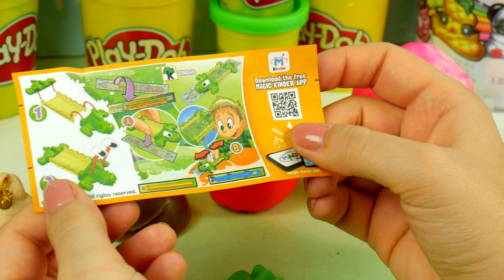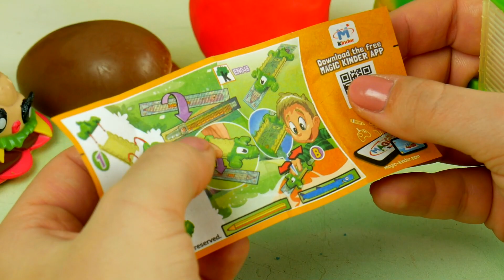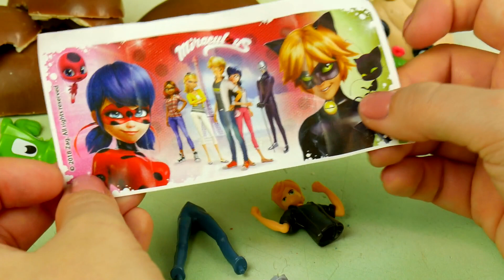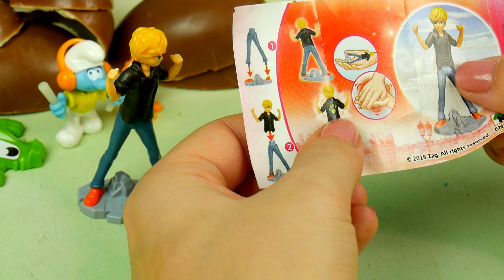Play Doh • POOPSIE Slime Surprise • Skarby Kinder Niespodzianka • bajki dla dzieci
Play Doh • POOPSIE Slime Surprise • Kinder Niespodzianka • Skarby • bajki dla dzieci

Świetnie!

Na kanale • Poziomka • czeka na Ciebie mnóstwo atrakcji. Zobaczysz:
❤️ kreatywne zestawy z ciastoliną Play-Doh,

Przenieść się w kolorowy świat zabawek PlayDoh.

Czy wiesz, że:
zabawa ciastoliną Play Doh pobudza wyobraźnię, rozwija sprawność manualną i pomaga w nauce.

Z ciastoliną Play Doh nie sposób się nudzić. Dobra zabawa z Play-Doh nigdy się nie kończy. Jedyne co Cię ogranicza to własna wyobraźnia.

Producentem oryginalnej ciastoliny Play Doh jest Hasbro.